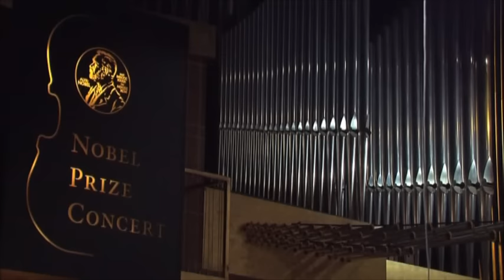Prokófiev - "Romeo and Juliet" Suite No. 2, Op. 64c | Nobel Prize Concert 2009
From the Stockholm Concert Hall
The Nobel Prize Concert with the Crown Princess, Victoria

The Royal Stockholm Philharmonic Orchestra
Yuri Temirkanov - conductor

Sergei Prokófiev - "Romeo and Juliet" Suite No. 2, Op. 64c
0:36 I. Montagus and Capulets
5:44 II. Juliet, the Young Girl
9:45 III. Friar Laurence
12:00 IV. Dance
14:08 V. Romeo at Juliet´s before Parting
21:49 VI. Romeo at Juliet´s Grave

As part of the official Nobel Week, the world’s most renowned artists are gathering each year to pay tribute to the Nobel Laureates. The program included this Suite of Prokófiev’s Romeo and Juliet. Members of the Swedish Royal Family as well as guests of the Nobel Foundation are also attending the highly acclaimed event, which gathers internationally renowned artists and conductors each year.